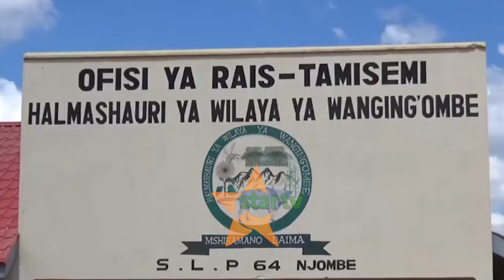KUWAKUMBUKA YATIMA : BINTI WA MIAKA 6 ATEMBELEA KITUO CHA WATOTO YATIMA